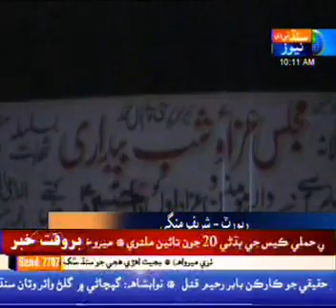JAFFARABAD(1)SHARIF MANGI )SIND TV NEWS STORY ON HASSINI AMAM BARGAH DERA ALLAH YAR).MPG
JAFFARABAD